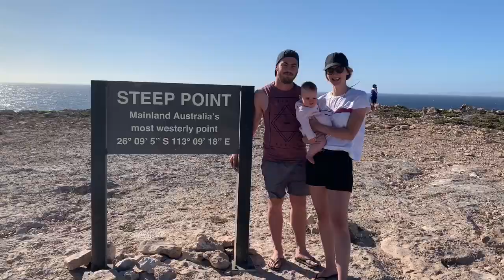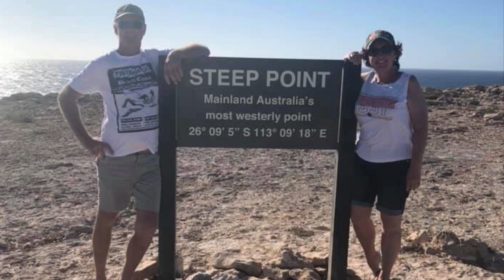Steep Point, Shelter Bay WA